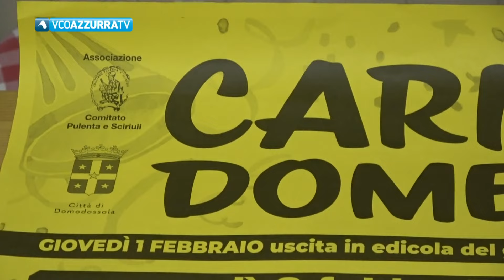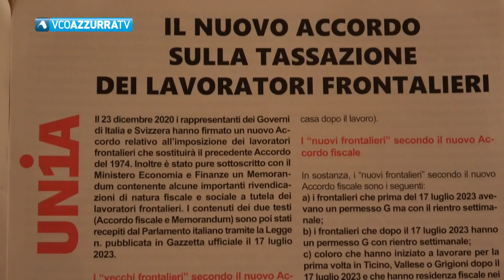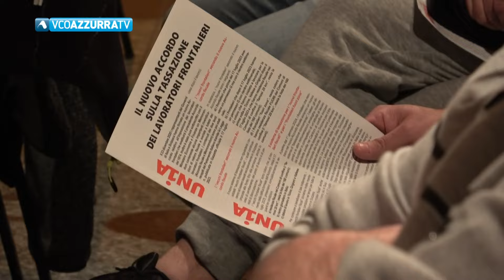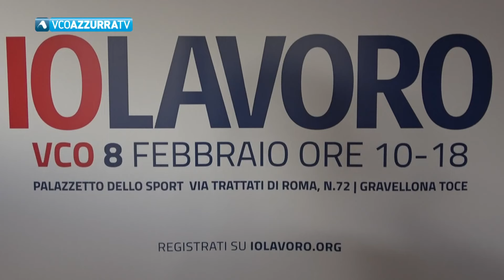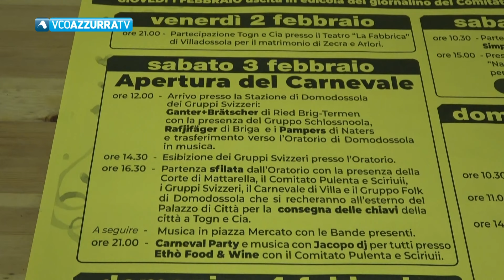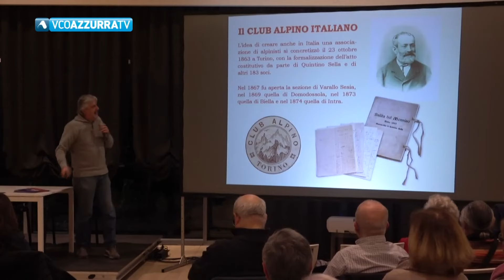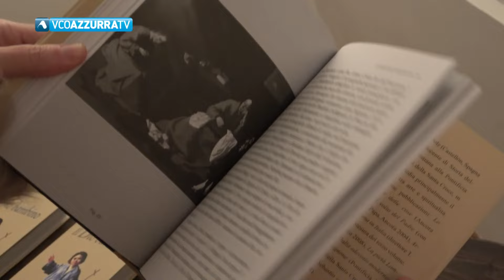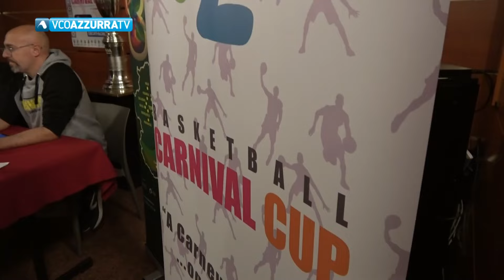01 febbraio - Vco Notizie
In Vconotizie 01 febbraio 2024
condotto da Maria Elisa Gualandris
Elezioni a Verbania, il segretario del Pd Molinari: “A breve scioglieremo le riserve”. Si è riunito il comitato di Brezza
Domani alle 14.30 nella chiesa di Albo di Mergozzo l’ultimo saluto a Roberto Rabattoni, fondatore del Centro aiuti per l’Etiopia.
Assemblea del sindacato ticinese Unia a Santa Maria Maggiore. Si è discusso di tassa salute ma anche di dumping salariale.
Luigi Songa eletto presidente della Pro loco di Omegna. “Lavoreremo per allargare la partecipazione “le prime parole.
Tutto pronto a Domo per l’avvio del Carnevale. Sabato in piazza Municipio la cerimonia di consegna delle chiavi al Togn e alla Cia.
Dal 2 al 4 febbraio nell’aronese torna l’appuntamento con la Carnival Cup : 140 le squadre, 11 le società che partecipano.